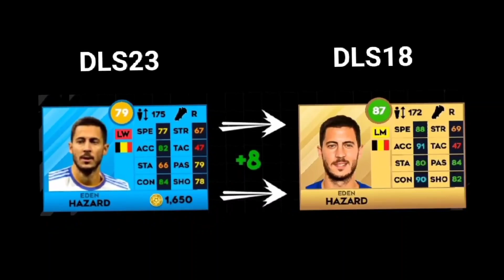DLS23||This is how DLS looked like 5 Year Ago in 2018🥺🥺💔💔NOW vs THEN ft.Mbappe ft.Ronaldo ft.Messi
In this video you will see the major  players of Dls in 2018 how they look like

ABOUT

⚫ I am using this (video) under fair purpose policy.l am not owner of this images, video,

Note If any copyright owner believes that any of their images, videos, clips, logos, channel banners, thumbnails have been copied,So before giving copyright.First contact on this gmail-  the copied thing will be removed within 12 hour's